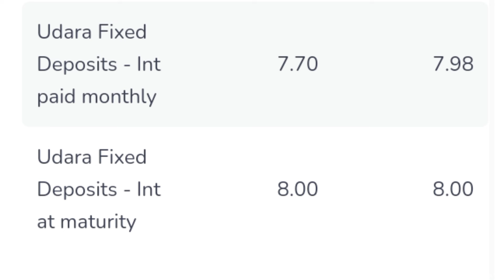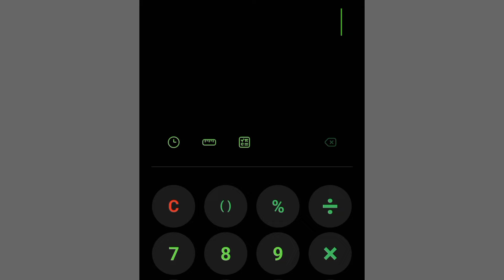🇱🇰 ජේෂ්ඨ පුරවැසි Commercial bank fixed deposit rates |Senior citizen fd rates in sri lanka 2024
Sinhala explora🇱🇰

Commercial bank fd rates in sri lanka 2024. Senior citizen money market fixed deposit interest rates.